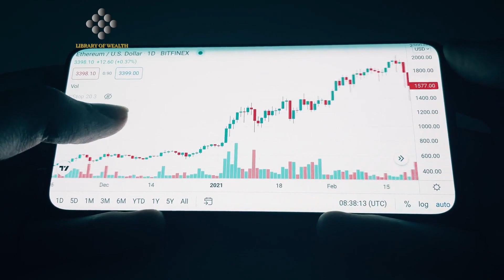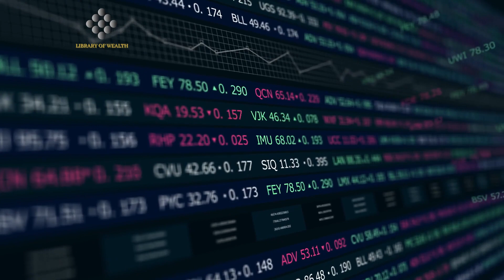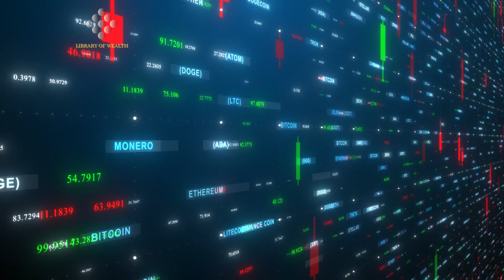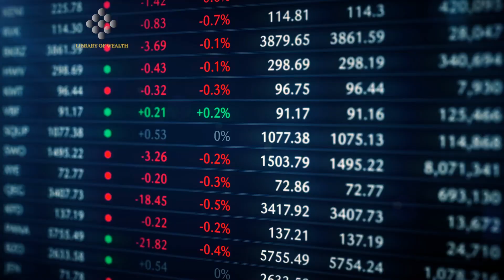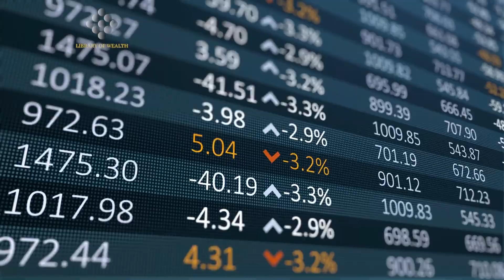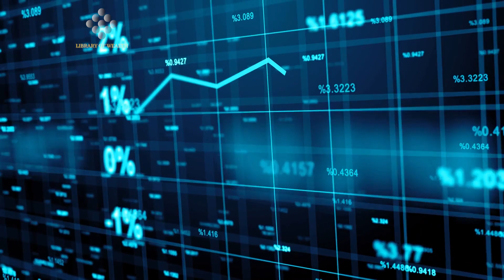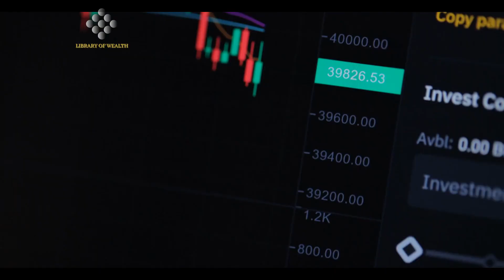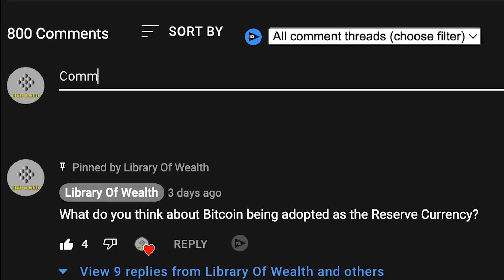"EVERYONE Will Feel This Market Shift..." - Chamath Palihapitiya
CREDITS:
E88: First principle politics, China chaos & outlook, state of private/public markets & more